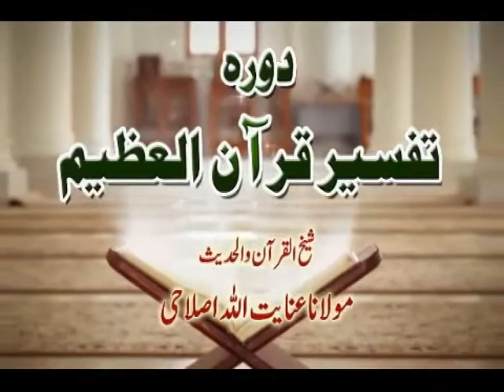Surah baqara ayat 211 ta 216 | Pashto tafseer | Molana inayatullahi islahi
Surah baqara ayat 211 ta 216  Pashto tafseer by Molana inayatullahi islahi